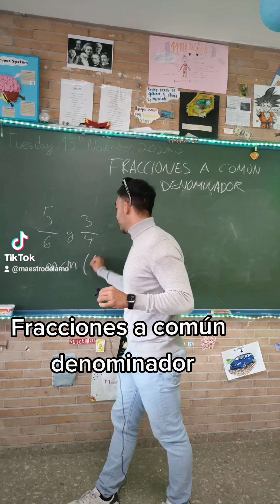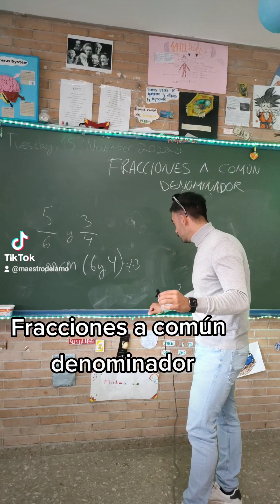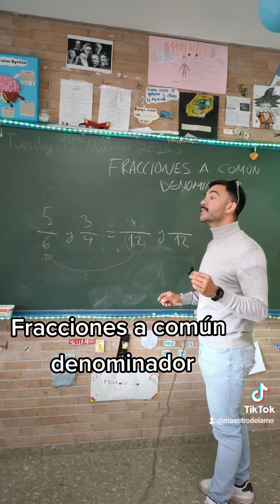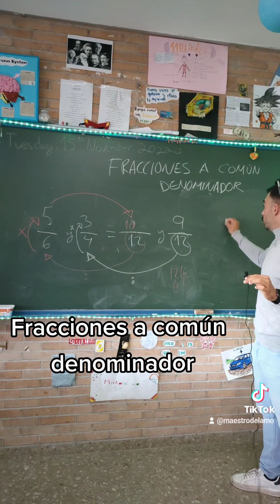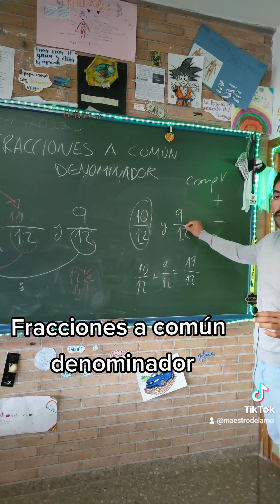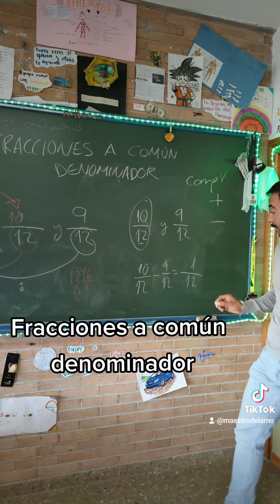Fracciones a común denominador